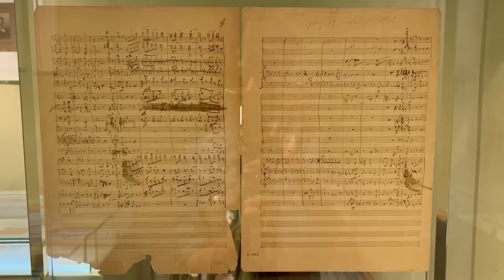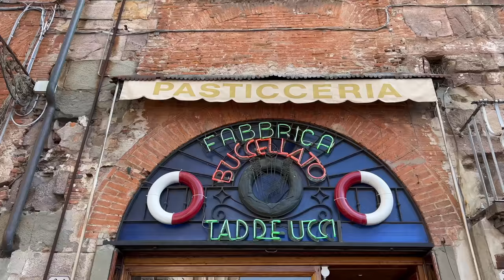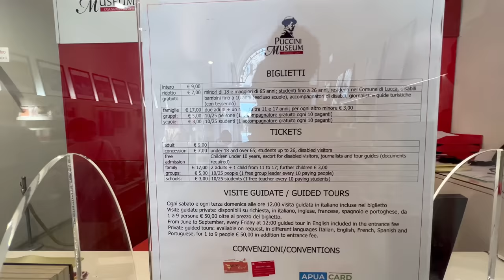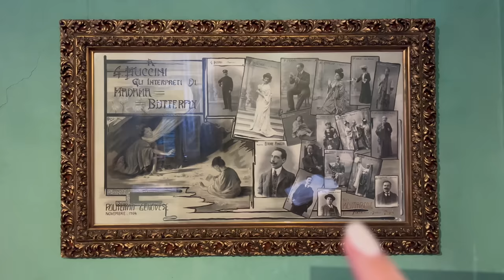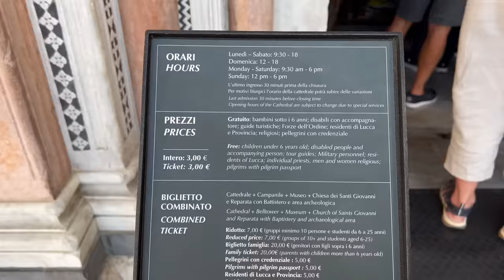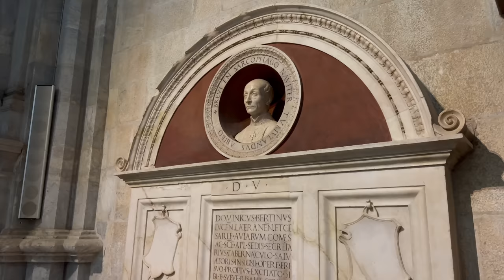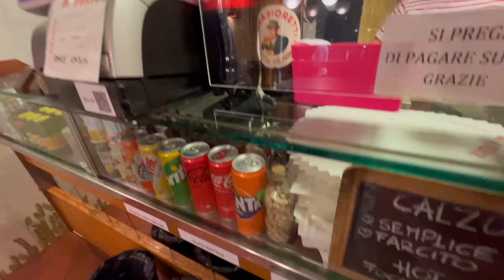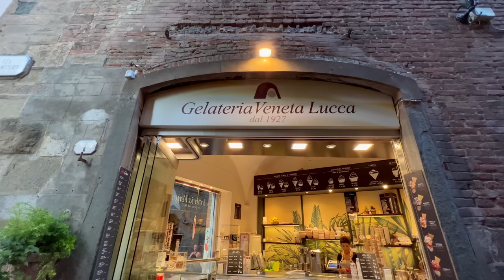Lucca, Tuscany 🇮🇹 A Day in this Charming City in Italy! Part 1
Lucca is a charming city nestled in the heart of Tuscany and offers a beautiful blend of art, music, history, and of course…FOOD! 😍🍕 Today's adventure takes us through Lucca’s historic center as we spend the day visiting a local cafe to sample a classic Lucchese sweet cake, the house and museum of the legendary Italian opera composer, Giacomo Puccini, and the city's majestic cathedral (Duomo), before ending the day off with a typical Tuscan street food and possibly some of the best gelato flavours we've tried in Italy! 🍦🇮🇹 Lucca City Guide and Walking Tour in Tuscany, Italy! 🇮🇹 Part 1

▬ Video Chapters ▬

0:00 Intro to Lucca Tuscany!
1:42 Leaving the Apartment & Morning Walk
4:49 Breakfast at Buccellato Taddeucci
10:20 San Michele in Foro Church
12:34 Giacomo Puccini House & Museum
22:59 Walking Around & Palazzo Ducale
29:06 Lucca Cathedral - Duomo di San Martino
31:17 Book Market & Grocery Store
33:10 Inside the Duomo of Lucca
37:06 Pizzeria da Felice - Cecina Chickpea Flatbread
45:31 Gelateria Veneta
51:34 Piazza dell'Anfiteatro & Evening Drinks in the Apartment
52:49 Subscribe & Watch More Here :)

About Us:
When we were in our early 20s, chasing our own dreams of living in Europe, we met one night at a pub in Florence...11 months later, we were married! Having been together for 6 years now, we have lived & worked on 3 different continents & even on a cruise ship!

We moved back to Italy to live out one of our biggest dreams - to pull off the Ultimate Italian Road Trip, travelling to all 20 regions of Italy! We will be showcasing the impressive diversity all 20 regions have to offer - from the history, architecture, art, culture, food, traditions and so much more! 🇮🇹

Our Gear: 📷
Tripod Mount